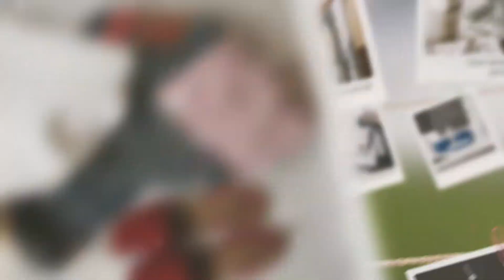Cleaning Tips and Hacks for Busy Moms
Hello friends, welcome back to The Clean Loft. In this video I share 10 tips to keep your house clean. These are tips or habits you can implement now in your day to day life. I tell you this is going to make a huge difference in your life.